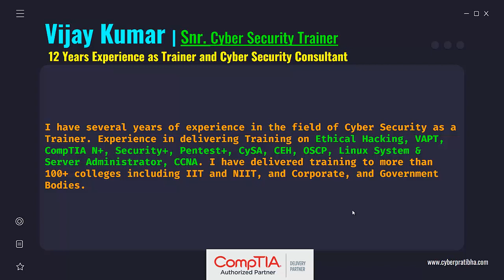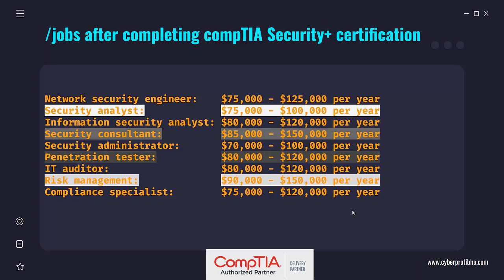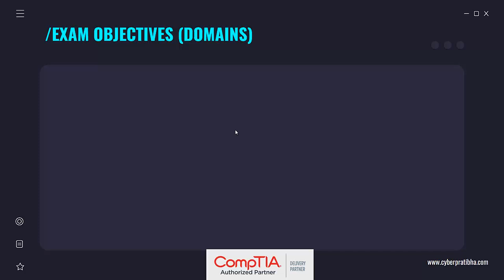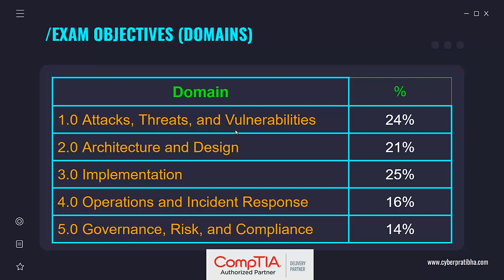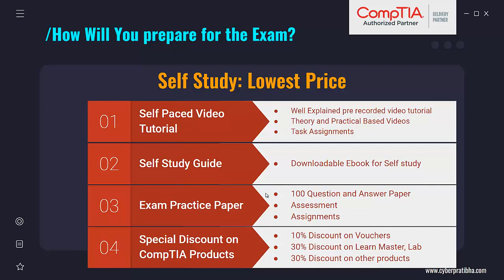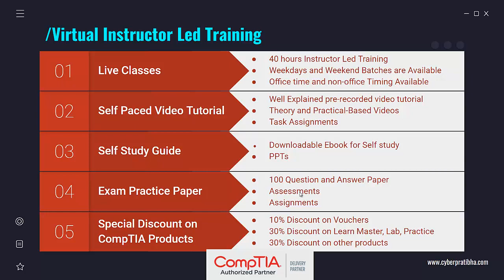An Introduction to CompTIA Security+ What You Need to Know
"This video introduces CompTIA Security+, a globally recognized certification that validates the foundational knowledge needed to perform core security functions and pursue an IT security career. The video covers the key concepts and topics covered on the exam, including network security, compliance, operational security, threats and vulnerabilities, and application, data, and host security. It also provides information on the exam format and tips for preparing and studying. Whether you're new to IT security or looking to take your career to the next level, this video will give you the information you need to know about CompTIA Security+."
Do you Know Our Next Video Series?
Website Development Without Coding
RHCSA (RedHat System Administration Guide)
Kali Linux (a Hacking Operating System)
Ethical Hacking for Beginners Free